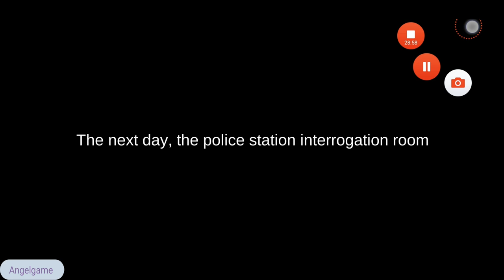Park Escape - Escape Room Game Chapter 9 Walkthrough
The flickering neon under the night, not only has the bright night life, but also buried countless darkness. In the past month, many children have disappeared mysteriously. This series of bizarre disappearances seems to be inextricably linked to the amusement park that has been deserted for many years ...

But what really scares people is the mysterious rumors that immediately followed the first detective agency's announcement to abandon the investigation, and it made everyone uneasy ... Is this a murderer or an evil spirit as rumored cause trouble?

What's the secret of the abandoned amusement park? Can they complete the task and save the missing child?